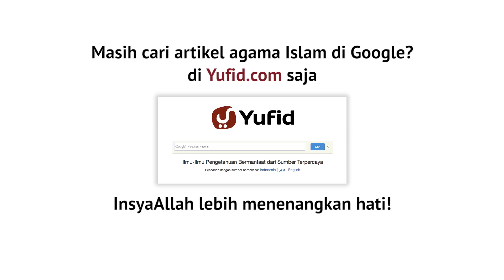Mutiara Hikmah: Mungkin Dia Kurang Piknik - Ustadz Dr. Syafiq Riza Basalamah, MA.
Mutiara hikmah untuk para suami agar lebih memperhatikan istrinya.